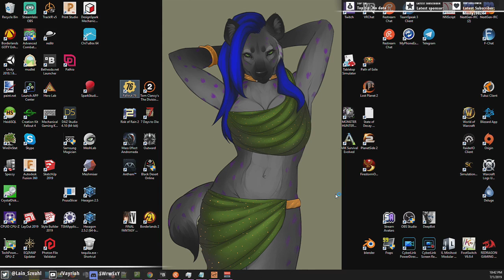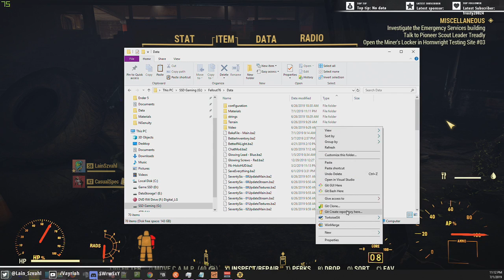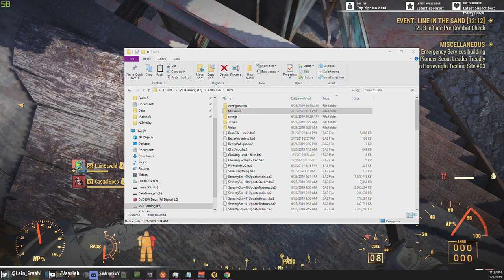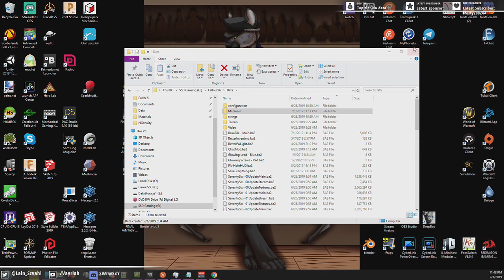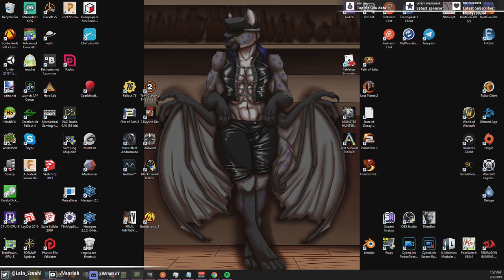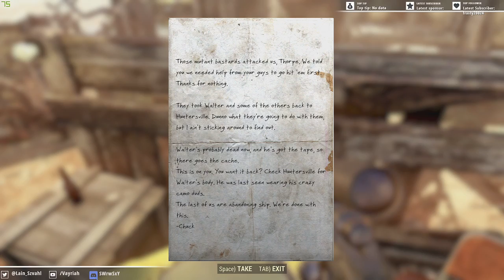[PC] Fallout 76 - Farming for all the things!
Disabled Older Gamer, Computer Tech & Network Admin, Ex Mma, HVAC Tech, Wannabe Artist. Born and Raised in Hawaii ( Maui ) RPG Mmo's are my passion. I enjoy chatting but usually have few things to talk unless someone has striked up a conversation with me as i dont get out much anymore and rarely watch news for anything Trending these days. I enjoy playing or chatting with my viewers in the current game i may playing so speak up i you feel the urge.

I run a tabletop gaming group every wednesday and fridays and will be streaming its contents soon.

My mission here is to provide as much entertainment to folks and to myself wiether it is from streaming my gamings or interacting with the community, to make friends and meet other like kind people to enjoy time with.

What is my Disablilty? I suffer from major panic and anxiety disorder which has made me agoraphobic in the recent years pretty much locking out from many things i wish to do. if you have similar feel free to chat about it and your experiences, comfort can always be found with others going thru the same problems.